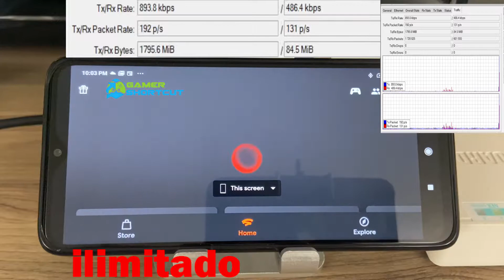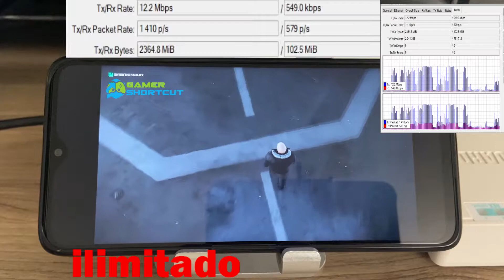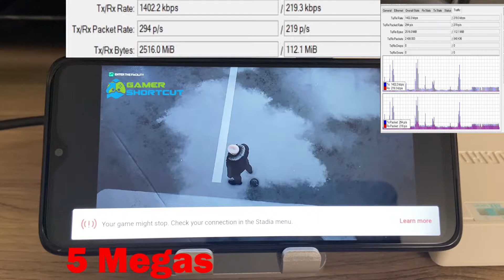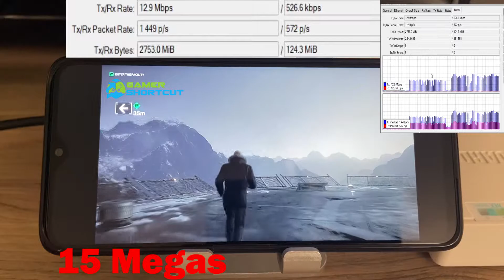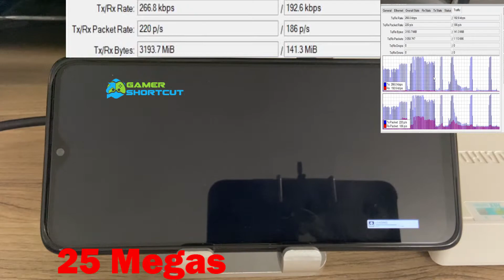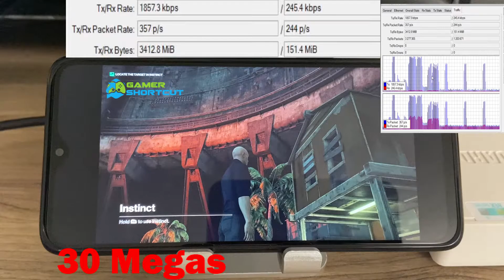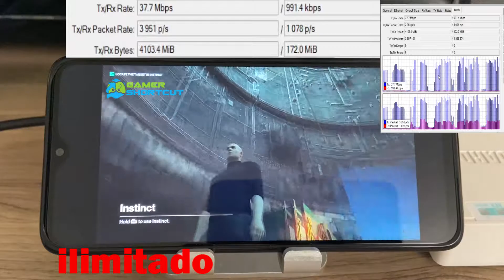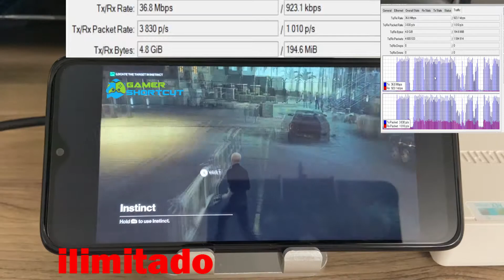Stadia com 5 Megas de internet? Saiba se o Stadia funciona em sua internet!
Análise Técnica do uso de internet para Google Stadia.
Nesse vídeo trago uma demonstração sobre o uso do google Stadia sendo utitlizado a 1080p como base, utilizando ferramentas técnicas como Mikrotik para controle da velocidade da internet disponível para o uso do Stadia no smartphone.